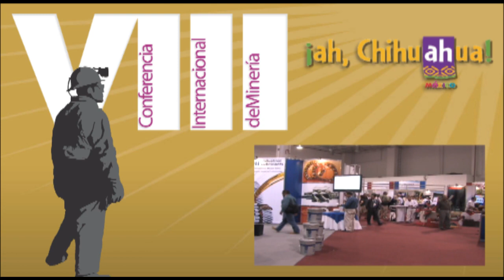Conferencia Chihuahua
Producción de la Revista Mundo Minero México (Invitación Conferencia Intl. de Minería en Chihuahua)